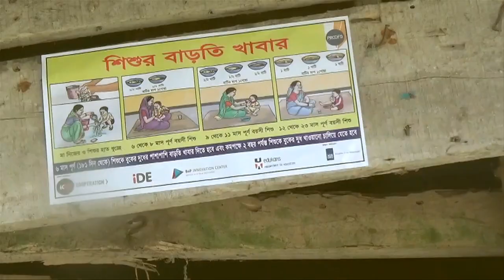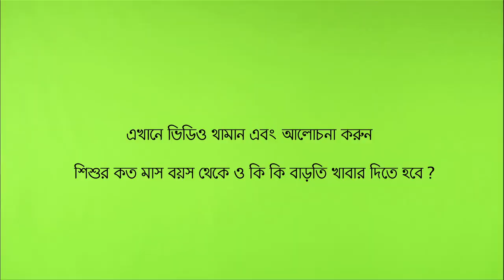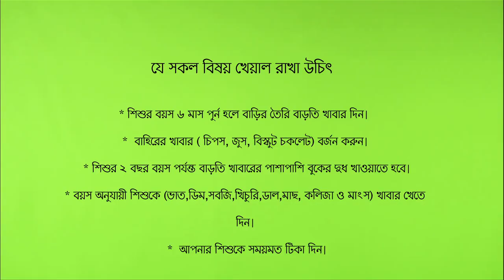Baby's extra meal_ICCO Cooperation_Bangladesh